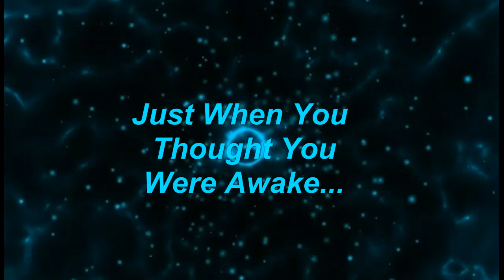Just Goes To Show Ya, It's Always Something!